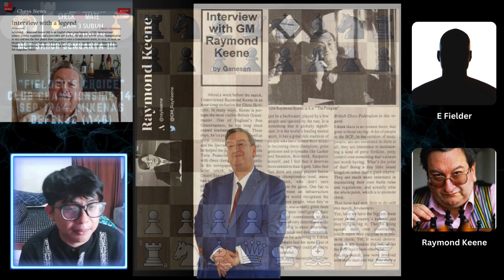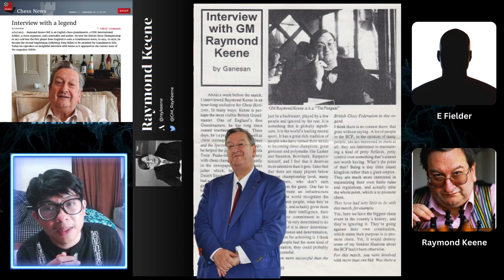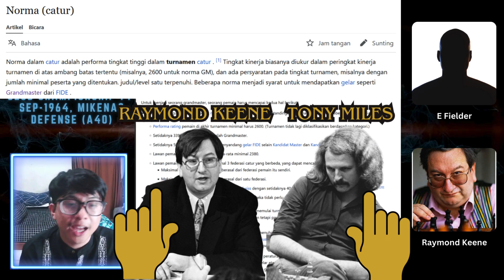GILA!! PENGORBANAN QUEEN 5 LANGKAH ( RAYMOND KEENE VS E FIELDER)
Raymond Dennis Keene OBE (lahir 29 Januari 1948) adalah seorang grandmaster catur Inggris , Arbiter Internasional FIDE , penyelenggara catur, serta jurnalis dan penulis. [1] Ia memenangkan Kejuaraan Catur Inggris pada tahun 1971 dan menjadi pemain pertama dari Inggris yang memperoleh norma Grandmaster , pada tahun 1974. Pada tahun 1976, ia menjadi orang Inggris kedua (setelah Tony Miles ) yang dianugerahi gelar Grandmaster, dan ia dianugerahi gelar Grandmaster. pemain catur Inggris kedua yang mengalahkan Juara Catur Dunia yang sedang menjabat (setelah kekalahan Jonathan Penrose atas Mikhail Tal pada tahun 1961). Dia mewakili Inggris dalam delapan Olimpiade Catur .Keene pensiun dari permainan kompetitif pada tahun 1986 pada usia tiga puluh delapan tahun dan sekarang lebih dikenal sebagai organisator catur, kolumnis, dan penulis. Dia terlibat dalam penyelenggaraan Kejuaraan Catur Dunia 1986 , 1993 dan 2000 ; dan Olimpiade Olahraga Pikiran tahun 1997, 1998 dan 1999 ; [2] semuanya diadakan di London. Dia adalah koresponden catur The Times dari tahun 1985 hingga November 2019, dan merupakan penulis yang produktif, telah menulis lebih dari 200 buku tentang catur dan permainan pikiran. Dia diangkat sebagai Petugas Orde Kerajaan Inggris (OBE) untuk jasa catur di Penghargaan Ulang Tahun 1985 .